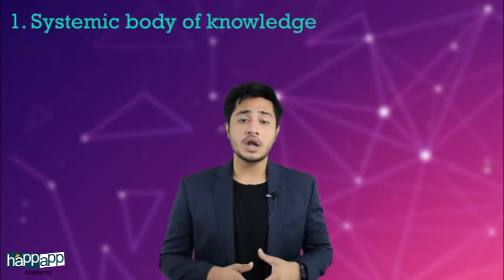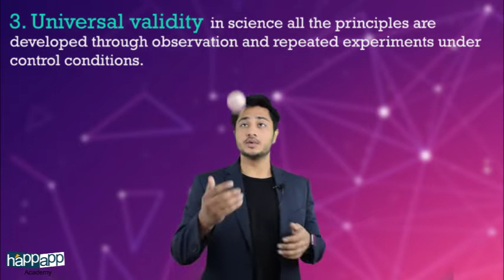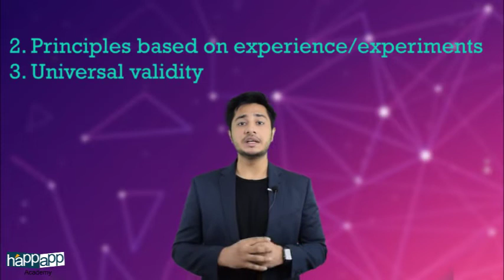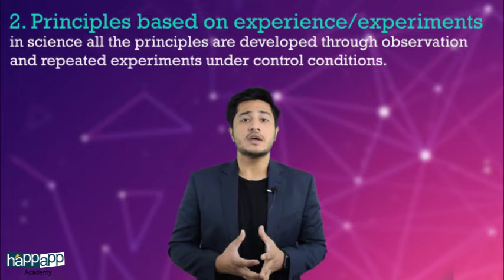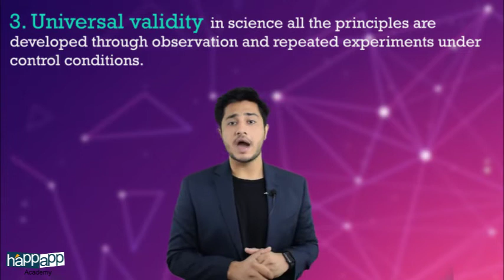Management as a science | Business Studies | Chapter-1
At Happapp academy we use an intuitive approach of teaching. We have faculties excelled in the fields, who knows well how to leverage technology in the methods of teaching. We believe that studies should be linked with happiness and that's what our brand name reflects. Besides this, we organise seminars for students on career counseling & professional courses, so that students will get an exposure of the courses. Career Counseling sessions are also part of our curriculum.

Regards
Наppapp academy